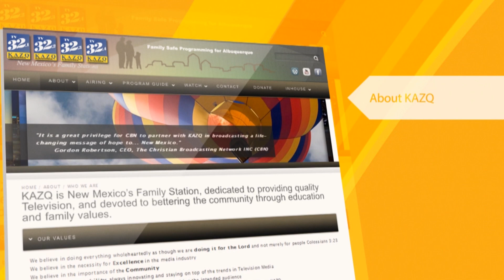Spectrum Daily HD 08 03 21 Richard Mansfield & Moises Ancira